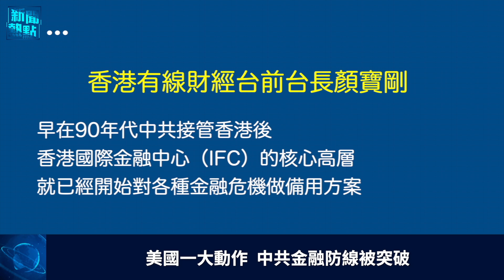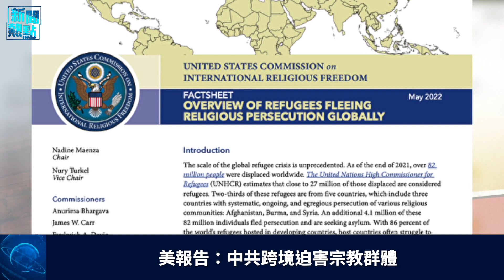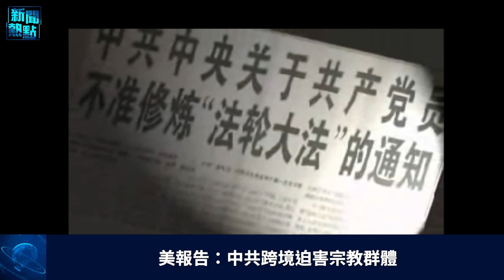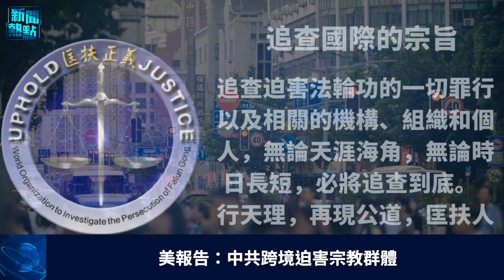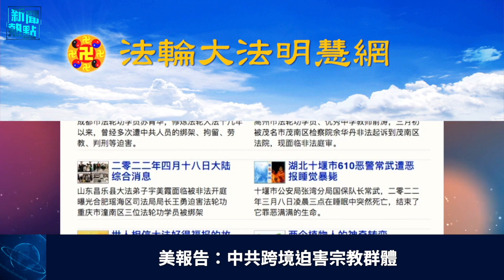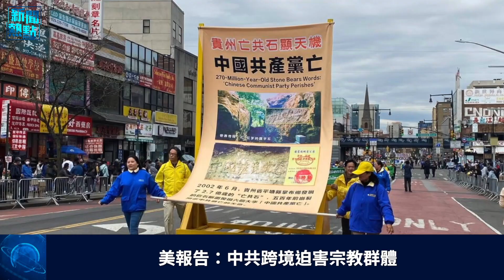美突破中共金融防線 緊握香港咽喉；美國東盟特別峰會 聚焦中俄威脅 主播：黃曉翔「希望之聲粵語頻道-新聞熱點」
金融 制裁中共； 普京 私人財產遭公開？美國開 東盟 特別峰會；

美國一大動作 中共金融防線被突破
美國東盟特別峰會 聚焦中俄威脅
對俄制裁升級 大人物資產恐被公佈
澳洲大選前夕「中國間諜船」出沒
美報告：中共跨境迫害宗教群體